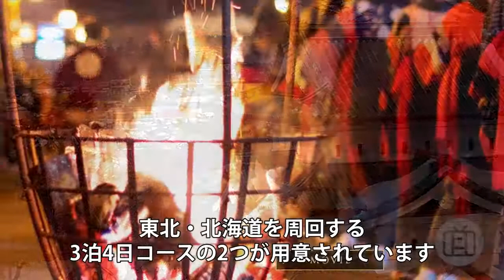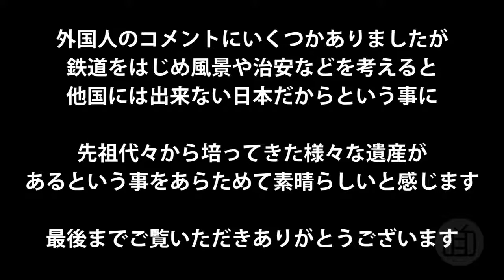海外の反応「まだ日本のターンかよ…」 日本の最新豪華寝台列車に外国人が衝撃 オモロテレビ[HD]